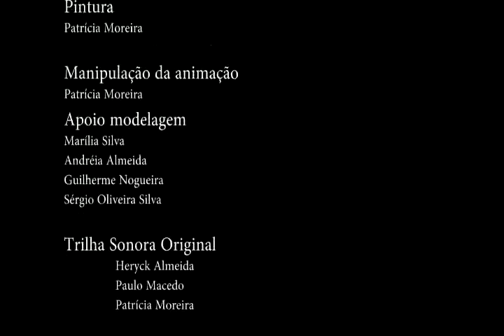O Homem que cantou as Aves do Sertão - Patrícia Moreira - Bahia